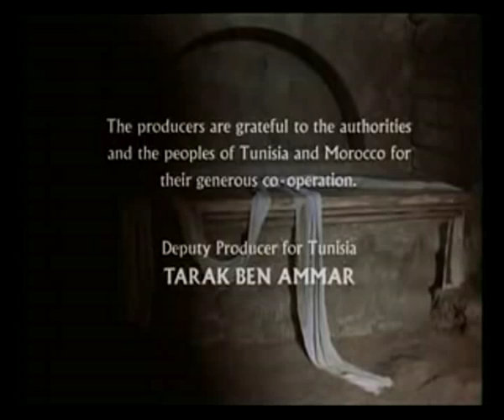Jesus of Nazareth - Part 28/28 [ the life of Christ ] (English) Final part!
high-quality. A reverent depiction of the life of Christ using the Gospel accounts. (1977)
Jésus de Nazareth
Jesus de nazaret parte 28
Jesús de Nazareth
Gesù di Nazareth
Iisous apo ti Nazareth,
O Iisous o Nazoraios
Jesus de Nazaré
Jesus von Nazareth
Yesu Nazarethkar
video tirée du film : jesus de nazareth